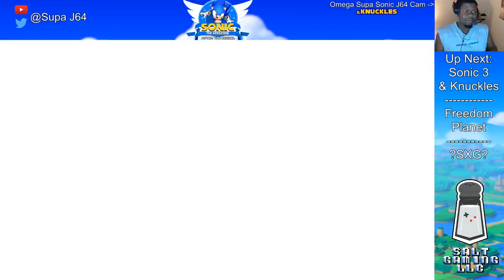Sonic After The Sequel (Part 1) - Full Playthru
The 2nd installment to LakeFeperd's Sonic Sequel series. This game is GAWDlike.

Catch my streams on Twitch